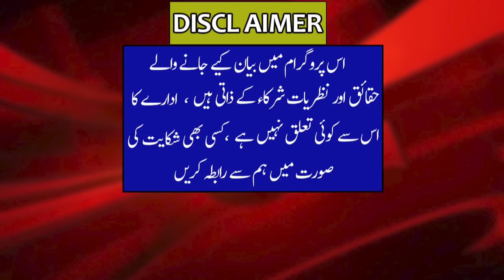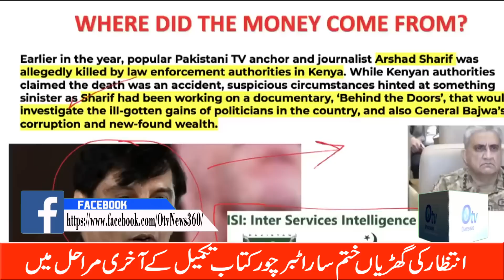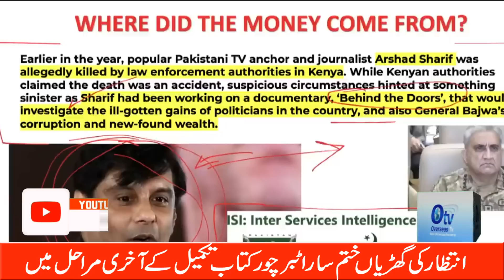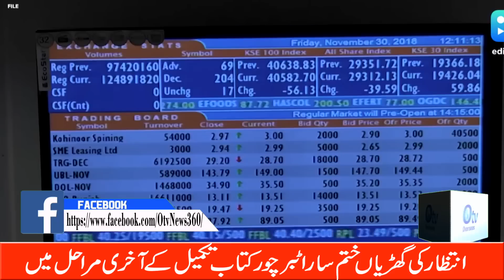Facts of Qamar javeed Bajwa properties which no one knows yet _ Where will Maryam Nawaz disappear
باجوہ کی جائیدادوں کے وہ حقائق جو ابھی تک کسی کو نھیں معلوم
مریم نواز کہاں غائب ھو گییں؟؟؟
لندن سے Disappear؟؟؟
انتخابات کب ھوں گے فیصلہ ھوگیا
مارچ میں ڈبل مارچ

The facts of Bajwa properties which no one knows yet
Where will Maryam Nawaz disappear???
Disappear from London???
It has been decided when the elections will be held
Double March in March